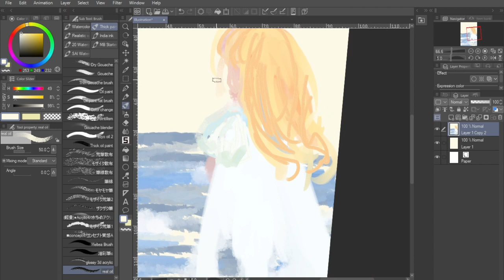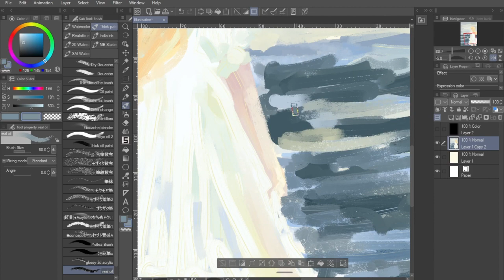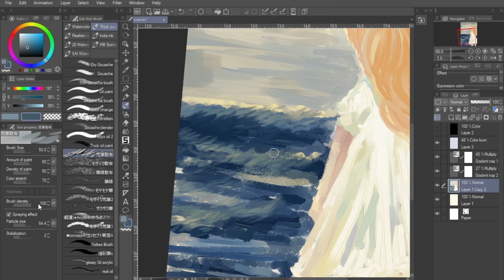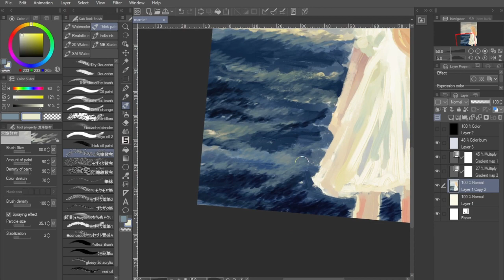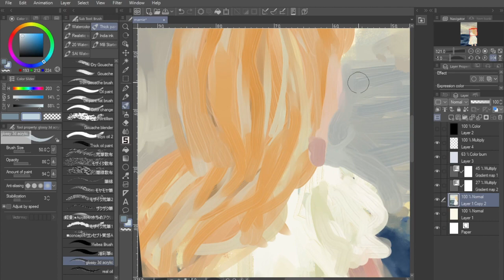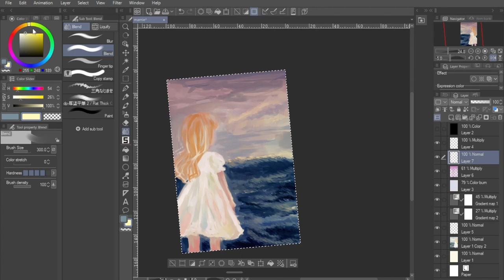marnie speedpaint | clip studio paint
marnie from marnie was there

Commission is open!
- Spotify album art
- sketch up 3d background for webtoon
- rendered background for streaming chat on twitch, youtube. I also provide free background
- chibi emotes
- book cover